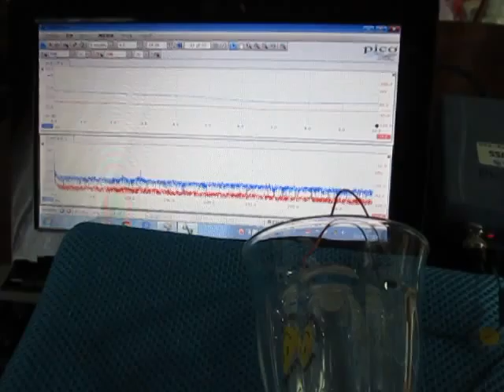超音波実験 Ultrasonic experiment 超音波テスター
１：キャビテーションと音響流の制御技術
２：超音波専用水槽の製造、液循環制御技術
３：間接容器・治工具の設計・応用技術
４：マイクロバブル・ナノバブルの応用技術
５：超音波の測定・解析・評価技術

1: Control Technology of Cavitation and Sound Flow
2: Manufacture of Tank Only for Ultrasonic Wave, Liquid Circulation Control Technology
3: Design and Applied Technology of Indirect Container and Jigs & Tools
4: Applied Technology of Microbubble Nano Bubble
5: Measurement and Analysis / Evaluation Technology of Ultrasonic Wave